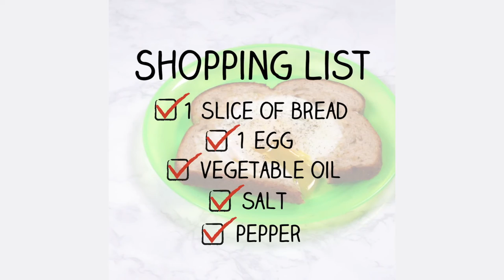Snacktivity: One-Eyed Jack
This quick and easy one-eyed jack is the perfect breakfast for busy mornings. Try cutting different shapes into the toast for a personal touch.

Primrose is an accredited private preschool that provides a premier educational child care experience. As the Leader in Educational Child Care®, we partner with parents to help children build the right foundation for future learning and life. Our goal is to help children have fun while building Active Minds, Healthy Bodies and Happy Hearts®.

Our Vision - To deliver the best and most trusted early childhood education and child care services for families across America.